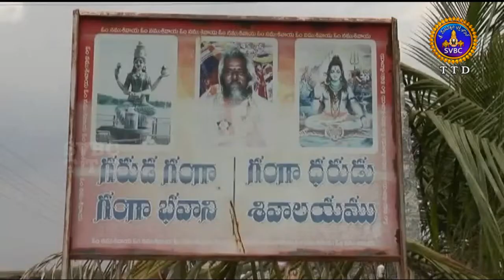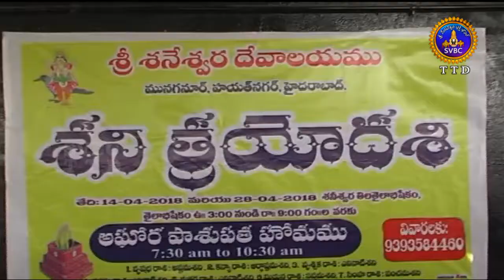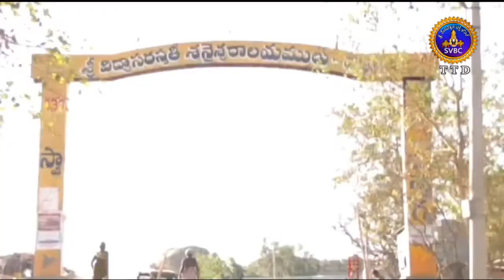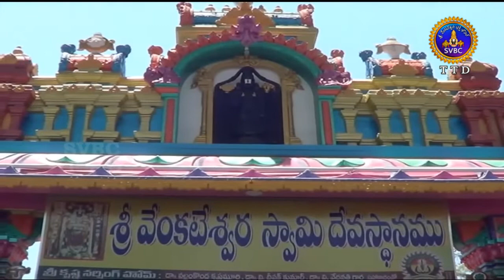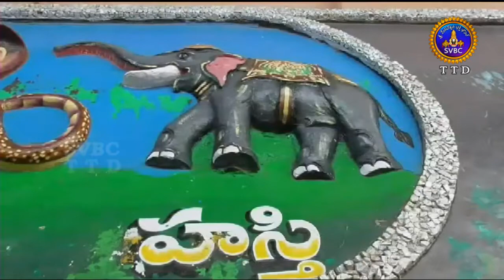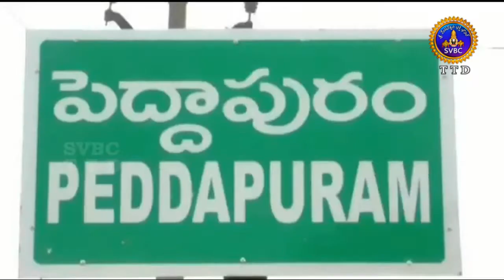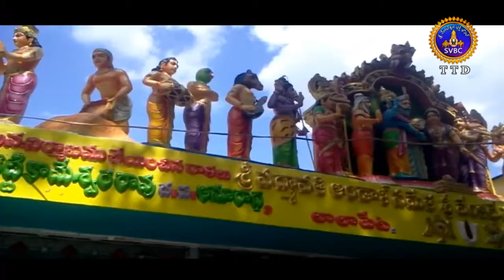Adhyatmika Viseshalu | 1PM | 15-04-18 | SVBC TTD